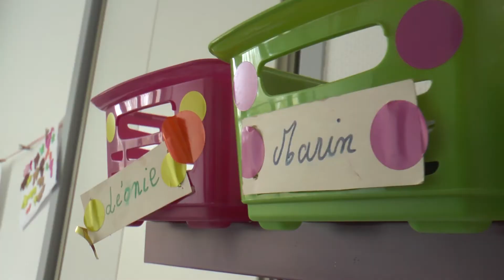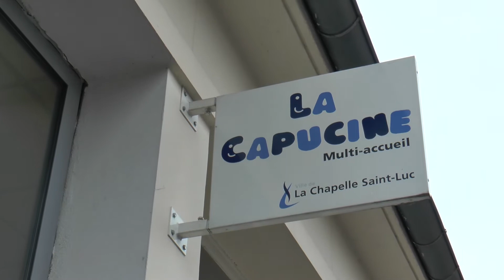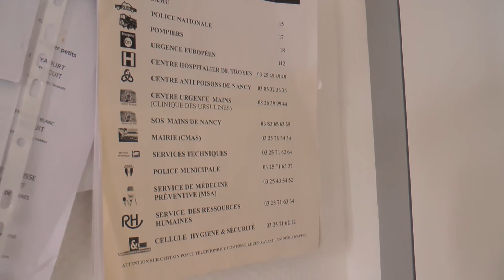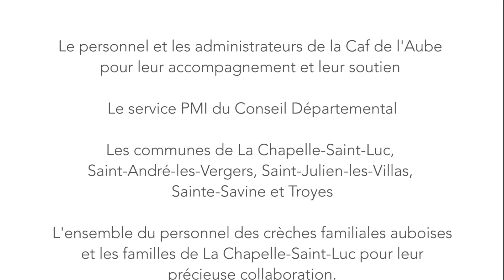La créche familliale CAF de l'Aube 2017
Présentation des crèches familiale de l'Aube